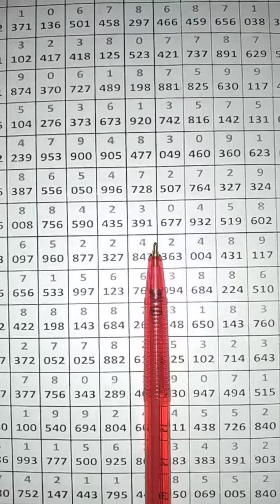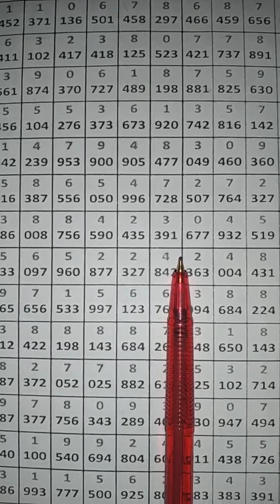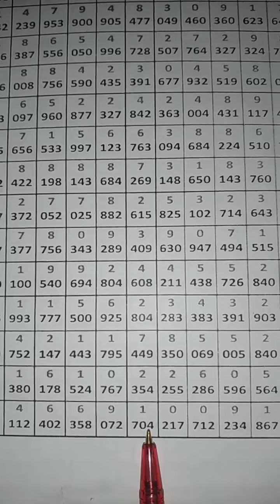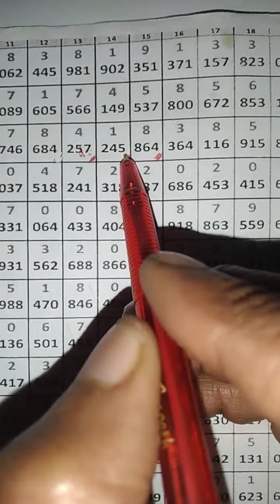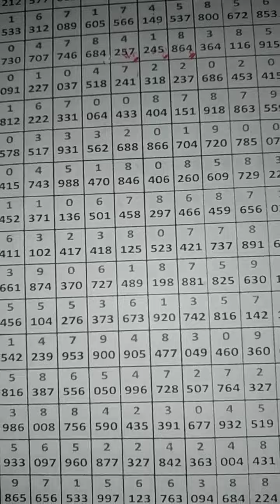Thailottery 3up | 3up Excellent Routeen |17-01-2024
Thailottery 3up | 3up Excellent Routeen |
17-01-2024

3up digits series
3up single digit
thai lottery 3up total formula
thailand lottery 3up single digit
3up cut total tips
thailand lottery
3d Set
Pairs Total
Single pair
thai lottery
thai lottery 3up single digit
3up single number
thai lottery result
3up down set
3up single touch
thai lottery formula
3up single digit
thai lottery result today
thai lotto
thailand lottery result
thailand lotto
how to play the thai lottery
thailand lottery tickets
thailand lucky draw
How to play thailottery
thailand Games
thailottery tickets number
thailottery 1st
thailottery 2nd
thailottery 3rd
thailottery 4th
thailottery 5th
thai lottery
thailottery first paper
thailottery last paper
thai lottery 2023
thai lottery 3d
thailottery best paper
thailottery vip paper
thailottery best record
thai lottery
thailottery first paper
thailottery last paper
thailottery last paper 2023
thai 3up Lottery 2023
3up Lottery 2566
Thailottery 3up
Pairs Total 3up
3up Pair total
Open to Close
Close to open
Open to middle
Middle to open
3up Bracket
Thailottery Single ank
Chat routeen 3up
thailottery 3up tricks
thailottery 3up tips
thailottery 3up formula
Possible 3up&down
thailottery thailand 🇹🇭
thailottery paper guess
Lottery papers
thailand
Kuwait
Saudia
Bahreen
thailottery saudi arabia
thailottery online
thailottery king
thailottery world
Single Bracket
thai Vip Bracket
Thai Calculation
Strong 3up
Possible 3up
Chart Calculation
Current Route calculation
Possible direct set 3up
Strong digits 3up
Low digits down
Hit digits 3up
thailottery result
tickets numbers
thailottery open game
lottery thai
thailand lottery
thai lottery tips
lottery thailand
thai lottery live
thai lottery draw
thai lottery paper
thai lottery world
3d thai lottery
Lottery tricks 3up
Lottery thai lottery draw
Thai lottery live
Thailottery3up
Thai lottery king
Thailottery 3d2d
Thai lottery fast
Thai lottery number
Thai lottery 3up direct set
Thailand lottery 3up direct sets
Thai lottery 3up
3up single digit open
Thai lottery 3up touch
Thai lottery 3up
Direct set pass
Single digit open
3up cut total open
Total taak
Total juft
3up cut total
Down Total
3up Total
Cut digits
Middle Figures
Close figures
Cross 3up
Thailottery 3up direct
Thailottery 3up direct set
Thai lottery 3up game
Open for thailandlottery
3up game confirm
3d thai lottery
Final lottery result
thailottery3up
thai lottery tickets
thailand lottery vip
thai lottery results
thailotto numbers
thailottery tickets number
thailand lottery
thai lottery 3d
thailottery best paper
thailottery vip paper
thailottery best record
3up Lottery 2024
3up Lottery 2567
thailottery3up
thai lottery 3up
thai lottery 3up tips
thai lottery 2d
3d thai lottery
thai lottery vip
thai lottery 123
thai lottery winner
thai lottery draw
thai lottery game
thai lottery tips
thai lottery king
thailand lottery